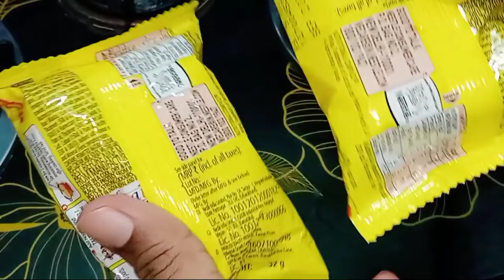cheesy maggi recipe|just 2 min cheese maggi recipe|the best cheesy maggi recipe|hindi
ingredients :

maggi : 2 packets
butter
milk
cheese
maida/all purpose flour
black Pepper